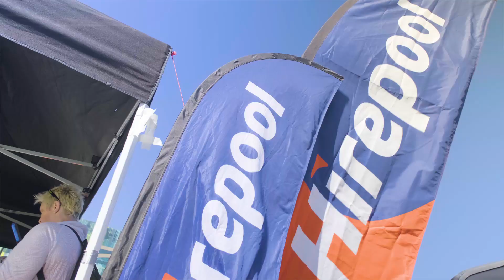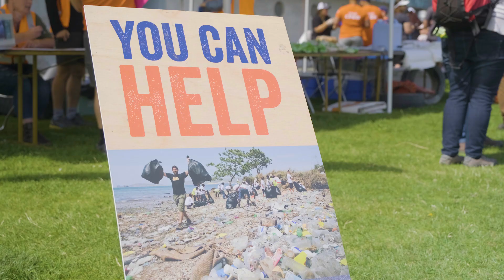The Christchurch Big Beach Clean | Hirepool NZ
On Saturday the 29th Feb, the community of Christchurch joined together with Hirepool and Sustainable Coastlines to clean three of the most prominent beaches in the area. With over 250 participants, the day saw over 4000 litres of rubbish picked from the Sumner, Lyttelton and New Brighton beaches.